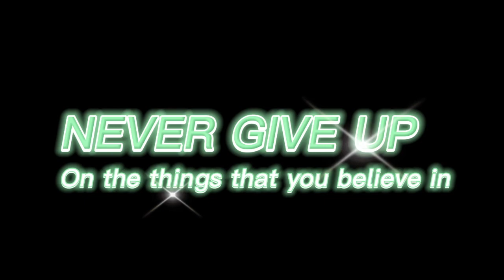I want to prove to my family that I can do this as a full time job!!$!!$!$$